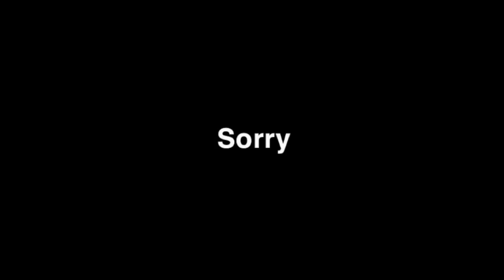5 3 22